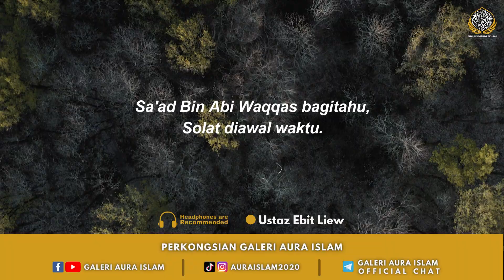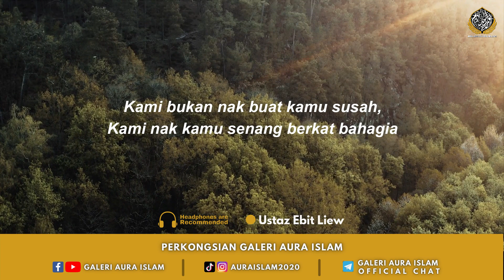Apa Maksud Menjaga SOLAT ?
Mulai Hari Ini, Aku Tidak Akan ABAIKAN Solat !

Semoga Allah menjadikan kita daripada kalangan orang yang MENJAGA SOLAT dan menjauhkan kita daripada kemunafikan kerana meninggalkan kewajipan.
Inshaa Allah.
Wallahua’lam.

Untuk mendapatkan info TERKINI aktiviti Galeri Anjung Warisan Dan Kesenian Islam ( AURA ISLAM ) di :